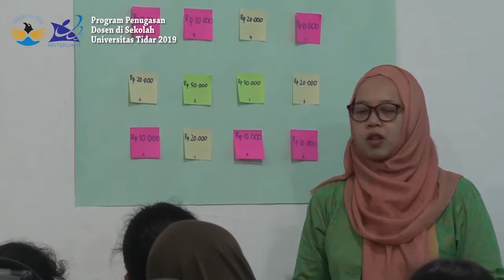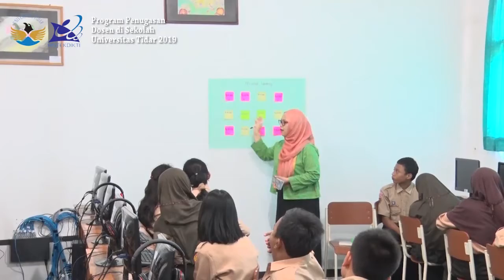THE APPLICATION OF JEO PARDY GAMES & CONNECTION KD 3.2 & 4.2 SMP N 1 MAGELANG KELAS VII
PDS UNTIDAR 2019